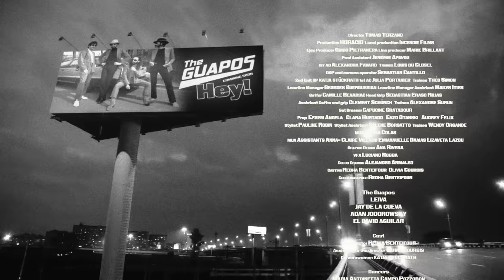The Guapos - Soy Un Guapo (Video Oficial)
En medio de un mundo de inmediatez digital, tendencias y frenetismo, The Guapos irrumpen como un divertido antídoto planteado desde el formato banda más clásico.
Su filosofía de rescatar lo mejor de otros tiempos, actualizando a su manera el sonido clásico, les ha llevado a grabar sus canciones de forma completamente analógica.
“Soy un guapo” es el estreno mundial de esta super banda formada por Adán Jodorowsky, El David Aguilar, Jay de la Cueva y Leiva. Cuatro artistas de larga trayectoria, todos ellos músicos multi instrumentistas , con un extenso repertorio entre las diversas composiciones y producciones que han firmado en sus respectivas carreras en solitario.

In the midst of a world of digital immediacy, trends and frenzy, The Guapos burst in as a fun antidote based on the most classic band format.
Their philosophy of rescuing the best of other times, updating the classic sound in their own way, has led them to record their songs in a completely analog way.
“Soy un guapo” is the world premiere of this super band formed by Adán Jodorowsky, El David Aguilar, Jay de la Cueva and Leiva. Four artists with a long history, all of them multi-instrumental musicians, with an extensive repertoire among the various compositions and productions they have signed in their respective solo careers.

CAMINABA POR LA CALLE EN BUSCA DE UNA CHICA CRUEL
NUNCA HE ENCONTRADO UNA QUE ME ROMPA EL CORAZÓN
YO SOY GUAPO NO CONOZCO EL SUFRIMIENTO ME HAN TRATADO BIEN
INTENTO QUE ME ODIEN, PERO ME DAN AMOR Y PASIÓN
QUIERO SABER LO QUE SIENTEN LOS OTROS
POR QUÉ NO ME TOCA, SÓLO VEO CORAZONES ROTOS
YO NO SOY COMO LOS DEMÁS
NUNCA TUVE QUE HACER NINGÚN ESFUERZO
MIS AMIGOS SE LA PASAN SUFRIENDO
NO SUFRIRÉ JAMÁS
PORQUE SOY UN GUAPO
HEY!
SOY VIRGEN DEL DOLOR NO QUIERO QUE ME TRATEN COMO UN REY
DARÍA TODO POR SUFRIR, Y LLORAR POR UNA MUJER
POR QUÉ YO NO SOY FEO, NO HAY NADIE QUE ME PUEDA HERIR
BUSCO ALGUIEN QUE ME DEJE Y ME TIRE COMO UN CALCETÍN
NO SUFRIRÉ JAMÁS
NO SUFRIRÉ JAMÁS

¿A POCO NO ESTOY MUY GUAPO?
HEY!

Soy Un Guapo:
Producido por Adán Jodorowsky
Productores Ejecutivos: Federico Ponce De Leon (Bunker Producciones) & Paco López (Attraction)
Ingeniero de Grabación y mezcla: Jerry Ordoñez
Estudio de Grabación: Reliable Recorders - Chigago, IL
Masterizado por Alex Hall in Reliable Recorders - Chigago, IL
The Guapos:
Bajo: Adán Jodorowsky
Guitara y voz: Jay De La Cueva
Bateria y Voz: Leiva
Guitara y voz: El David Aguilar

Jay De La Cueva, El David Aguilar & Adán Jodorowsky aparecen bajo autorizacion de Universal Music Mexico
Leiva aparece bajo autorizacion de Sony Music Spain

►One Little Blue Records
Distribuido por Ingrooves
Publishing: Warner Chappell Music Mexico
Sociedad de autor: Sacm

Director: Tomas Terzano
Production: Horacio
Local Production: Incendie Film
Ejec Producer: Guido Petranera
Line Produce: Marie Brillant
Prod. Assistant :Jeremie Apavou
1st Ad: Alexandra Favard
Trainee: Louis Du Closel
Dop and Camera Operator: Sebastian Cantillo
2nd Unit DP: Katia Stückrath
1st AC: Julia Portanier
Trainee Theo Simon
Location Manager: Georges Guerguerian
Location Manager Assistant: Maylis Itier
Gaffer: Camille Benariac
Head Grip: Sebastian Eraso Rojas
Assistant Gaffer and Grip: Clement Schürch
Trainee: Alexandre Surun
Set Dresser: Capucine Gratadour
Prop:  Efrem Angela - Clara Hurtado- Enzo Otanski- Audrey Felix
Stylist:  Pauline Robin
Stylist Assistant : Solene Borsatto
Trainee: Wendy Organde
Mua: Laura Colas
Mua Assistant: Anna-Claire Villard - Emmanuelle Damas - Lizaveta Lazou
Graphic Design: Ana Rivera
Vfx: Luciano Robba
Color Granding: Alejandro Armaleo
Casting: Redha Benteifour - Olivia Courbis
Choreographer: Redha Benteifour

The Guapos:
Leiva
Adán Jodorowsky
El David Aguilar
Jay De La Cueva

Cast:
The director: Redha Benteifour
Assistant to the director: Olivia Courbis
Camerawomen: Katia Stückrath
Dancers:
Marta Antoinetta Campo Pozzobon
Cyril Journett
Herve France
Marjorie Ascione
Simon Gruzka
Clea Docteur
Cedric Pemongo Madifou